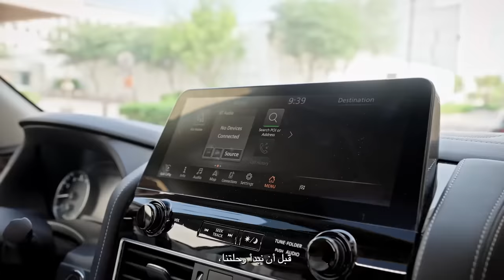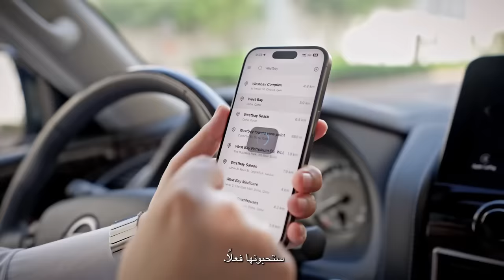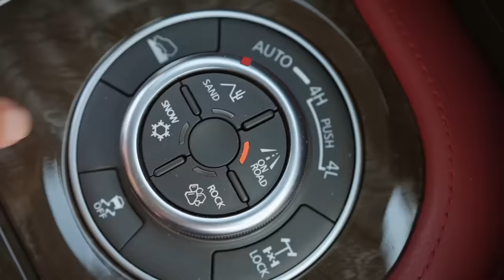Places to visit in Qatar ! Guide MrQ - (ft. @NissanMiddleEast )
You know I love making guides about Qatar! Nissan gave me their Patrol and said I could be a part of their Adventure8 project. So here’s my guide to awesome locations you can check out in Qatar! Hope it gives you some inspiration!